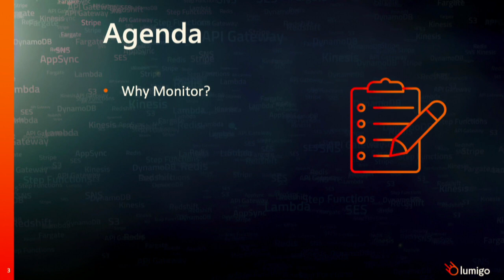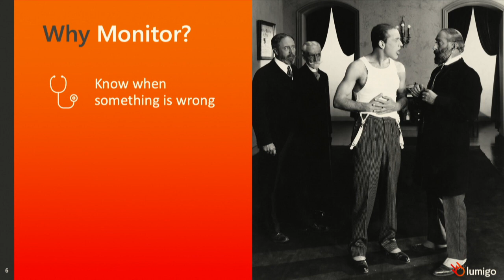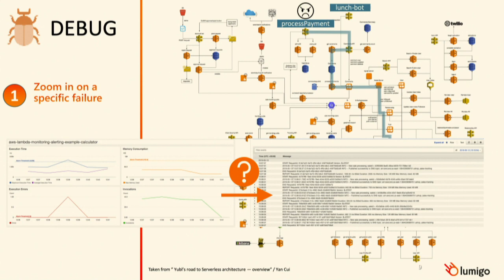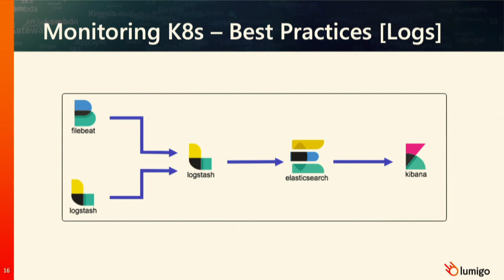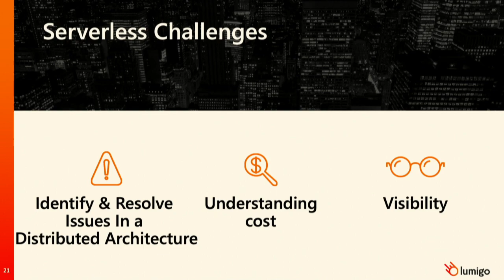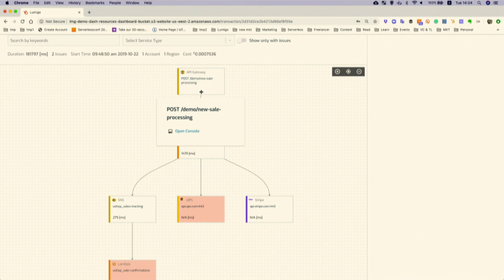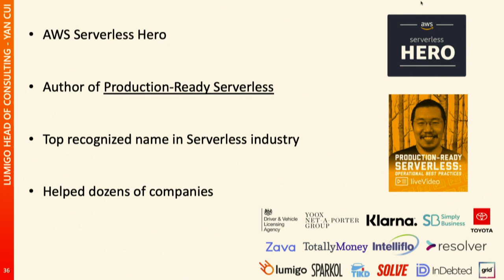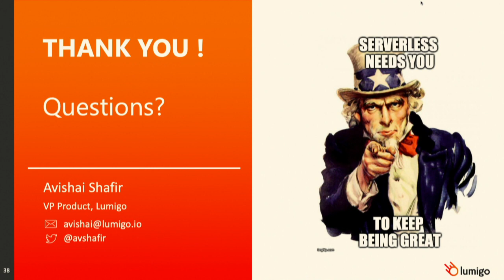Monitoring in the Microservices world: Kubernetes vs Serverless based applications by Avishai Shafir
CONFERENCE